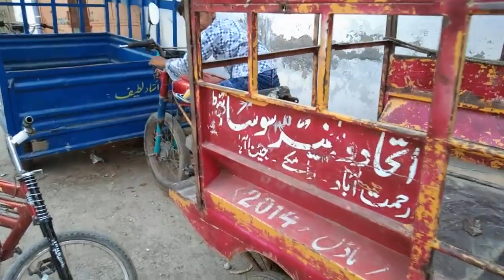Village Life in Pakistan | Rural Punjab Pakistan | Pakistani Punjab traditional village life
Rural Punjab Pakistan by Faisal Faraz